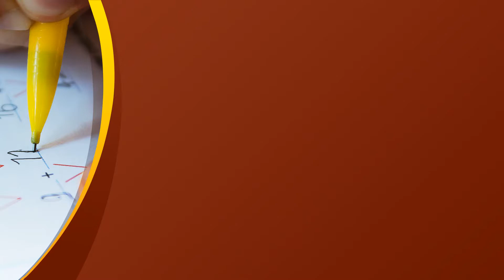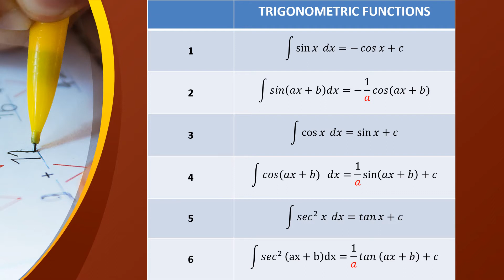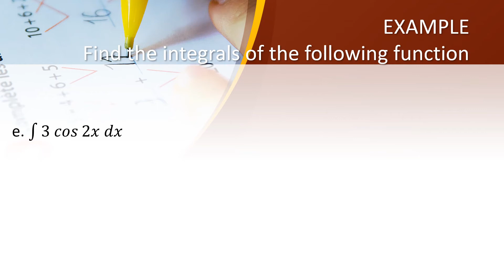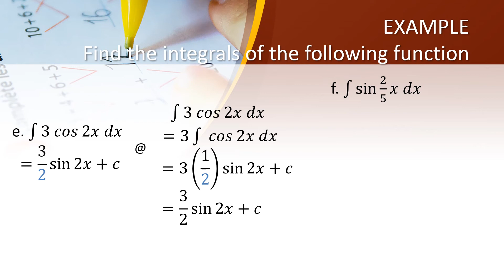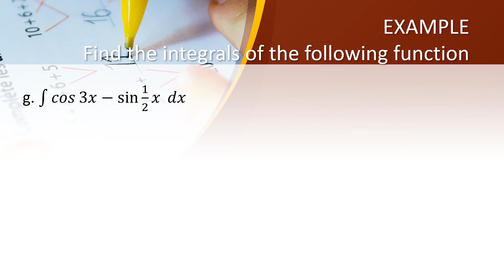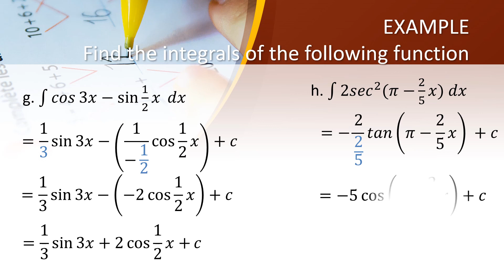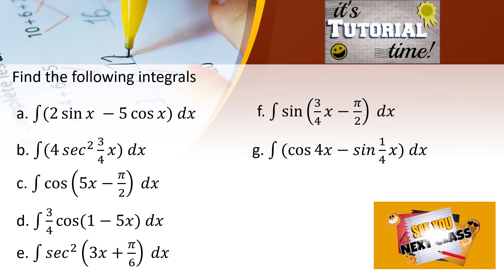4.2.2 INTEGRATION OF TRIGONOMETRIC FUNCTION